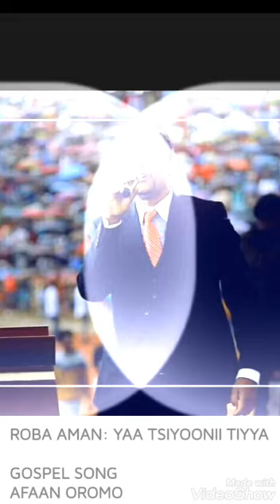ROBA AMAN: YAA TSIYOONII TIYYA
Gospel song
ROBA AMAN
FROM ALBUM